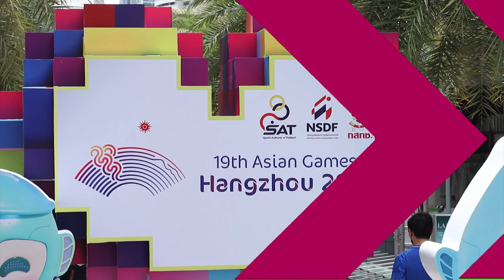ภาครัฐ และเอกชน ผนึกกำลังครั้งใหญ่ เนรมิตสยามพารากอน จัดกิจกรรม “Asian Games Park”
ภาครัฐ และเอกชน ผนึกกำลังครั้งใหญ่ เนรมิตสยามพารากอน จัดกิจกรรม “Asian Games Park” เปิดพื้นที่ร่วมส่งกำลังใจ เชียร์ทีมชาติไทยในศึก “หางโจว 2022”

 ศูนย์การค้าสยามพารากอน กรุงเทพฯ ได้จัดกิจกรรม Asian Games Park ถือเป็นความร่วมมือครั้งยิ่งใหญ่ระหว่างภาครัฐ และภาคเอกชน เพื่อร่วมเชียร์ไทยใกล้กว่าเดิม ส่งแรงใจให้ทัพนักกีฬาทีมชาติไทย ในการแข่งขันมหกรรมกีฬา เอเชียนเกมส์ ครั้งที่ 19 “หางโจว 2022” ในช่วงระหว่างวันที่  23 กันยายน-8 ตุลาคมนี้ ที่ประเทศสาธารณรัฐประชาชนจีน

4 Ku-band @ 54 MHz
24 Ku-band @ 27 MHz

Downlink Information:
NAT TV 1 and 2
Transponder: 22
Frequency: 12090
Symbol Rate: 20000
FEC: 3/4

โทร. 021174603